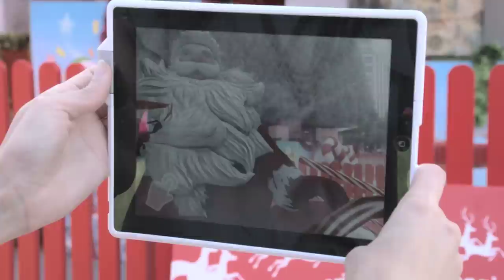Christmas in the City: Victoria Square/Tarntanyangga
Download the FREE 'Christmas in the City' app on your smartphone or tablet and see Santa and his reindeer fly around the Christmas tree.

For more information about what's happening in Adelaide this Christmas